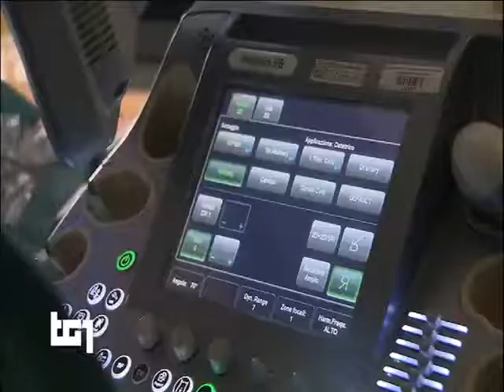Chirurgia fetale, l'eccellenza del Policlinico di Milano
Servizio andato in onda sul TG1 il 3 dicembre 2015